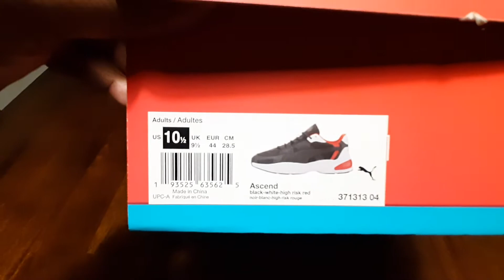Unboxing the Puma Ascend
Puma Ascend
ShoeBacca.com